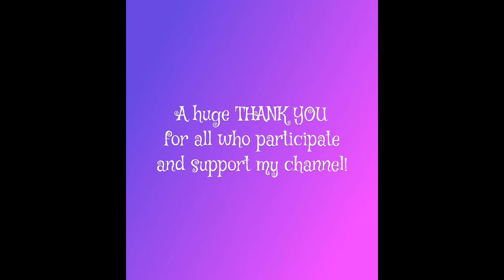Leave a comment for a chance at a shout out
Hey guys!